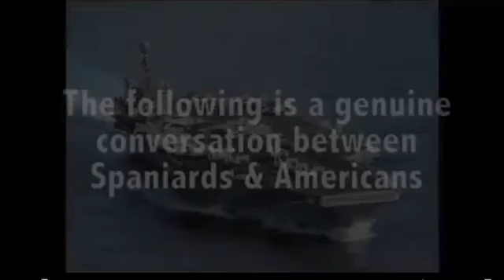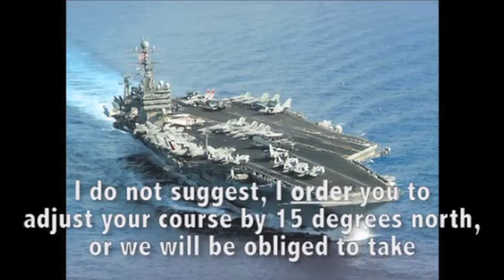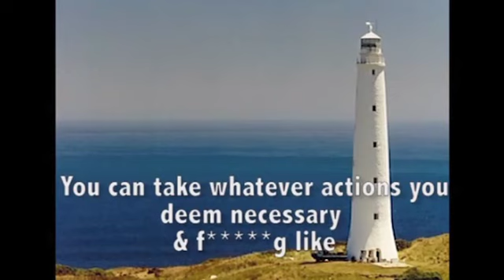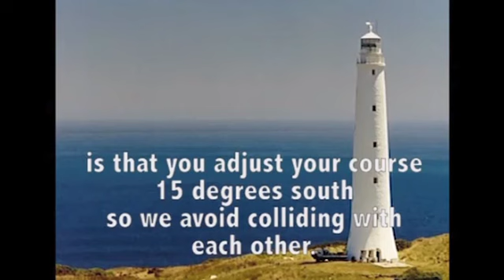US Navy ship conversation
Year 2004 - Radio conversation between a US navy ship and the north west of Spain, with English subtitles.